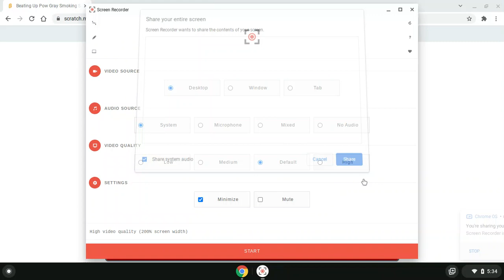Beating Up Pow Gray Smoking Sounds Of Temper Tantrum Everyone Extremely